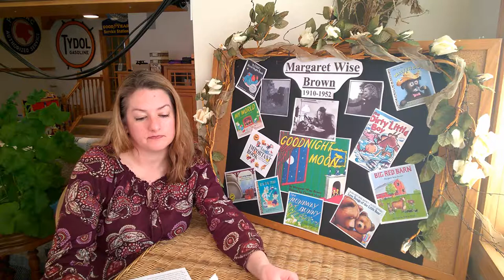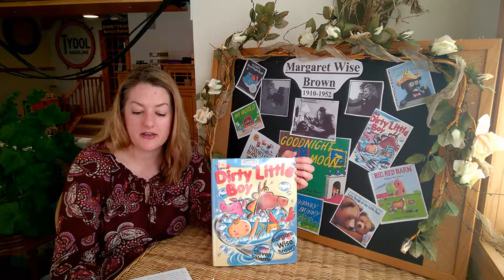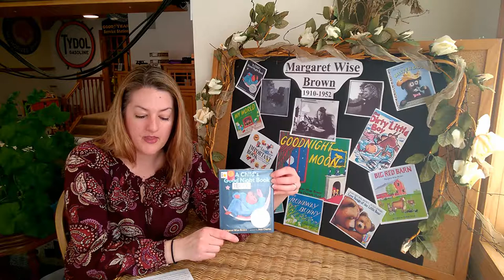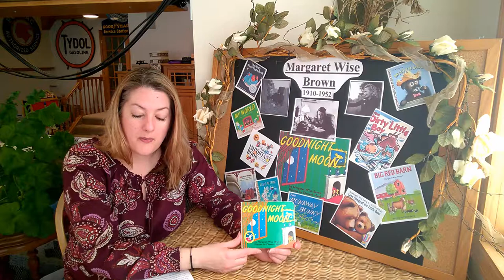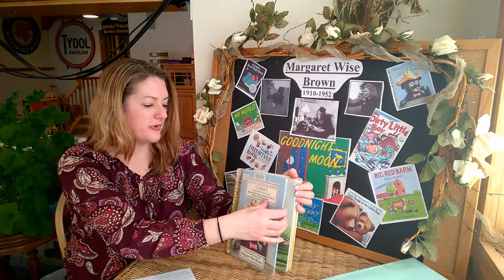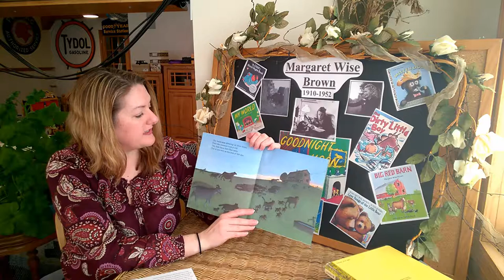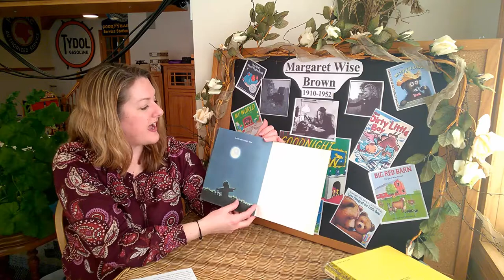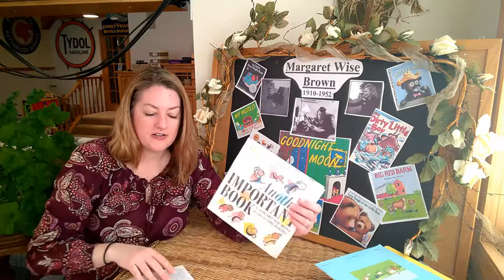Margaret Wise Brown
biographical information, several books and an author board